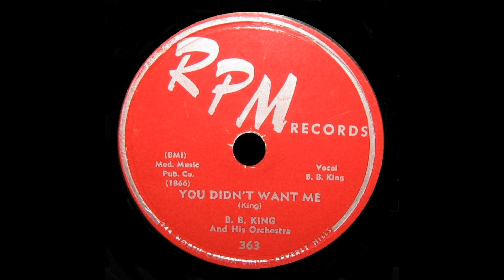BB King - You Didn't Want Me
RPM Records 1952 B/W You Know I Love You